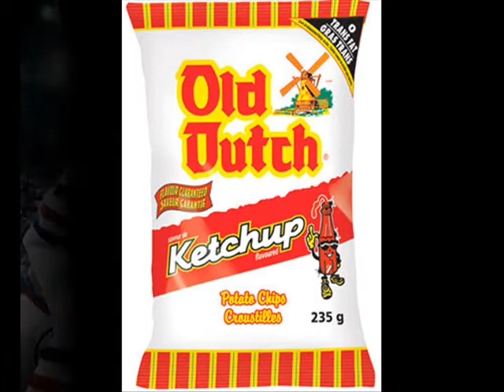Remember Canada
Something for people who are a long way away from home.